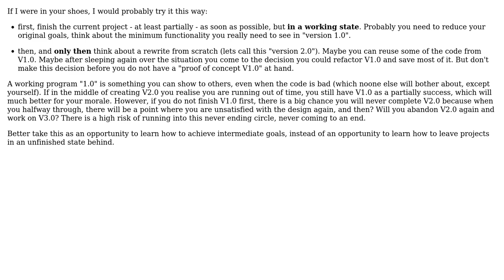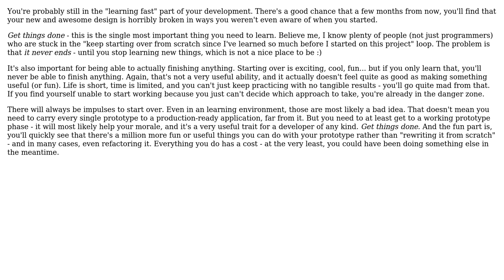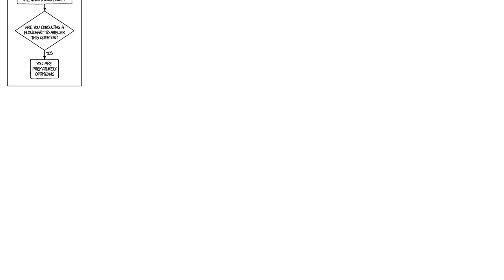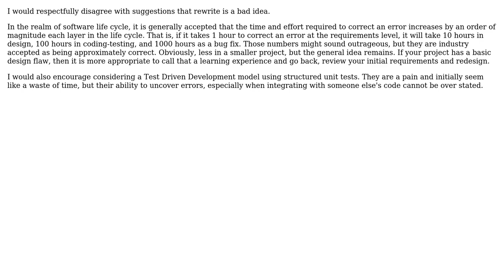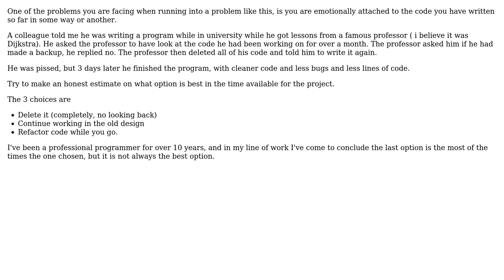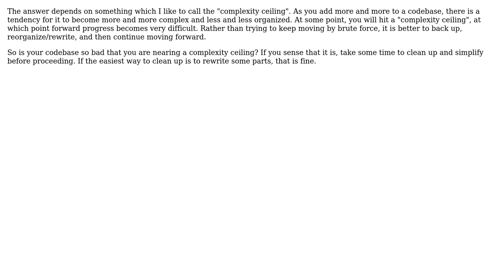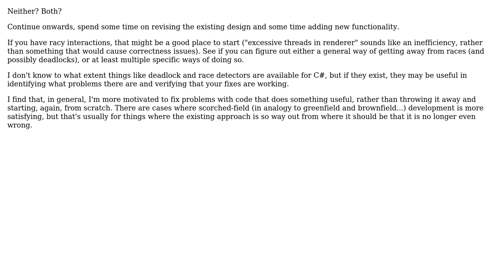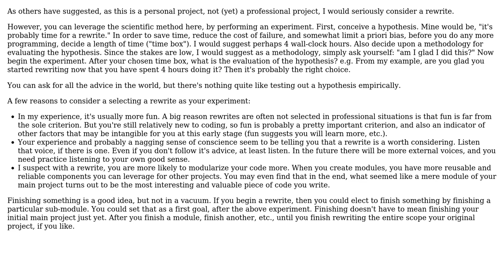Software Engineering: A large part of my code has a major design flaw. Finish it off or fix it now?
With thanks & praise to God, and with thanks to the many people who have made this project possible! | Content (except music & images) licensed under CC BY-SA | Music | Images & others | With thanks to user XaolingBao user Will user Vatine user tymtam user TheLethalCoder user Steve Chamaillard user Peter Mortensen user oldmud0 user mouviciel user Micheal Johnson user Luaan user kevin cline user JDlugosz user Hylianpuffball user Doc Brown user dlb user coteyr user ChrisW user AnoE user Alfons user Alex D user Aleksandr Dubinsky and the Stack Exchange Network Trademarks are property of their respective owners. You are responsible for your own actions.